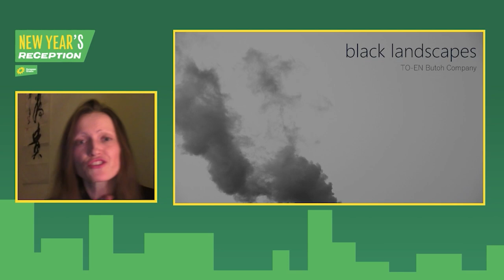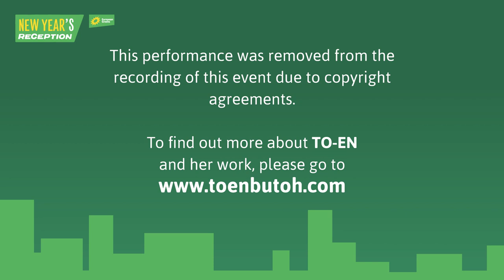European Greens - New Year's Reception 2021